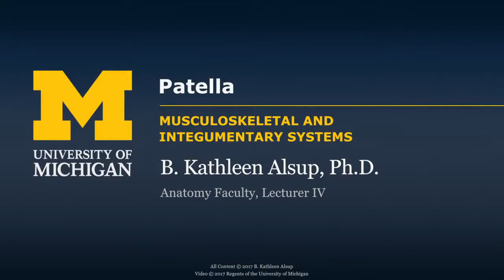Skeletal System: Lower Limb - Patella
A short lecture by Dr. Kathleen Alsup introducing students to the anatomy of the patella in the human body.